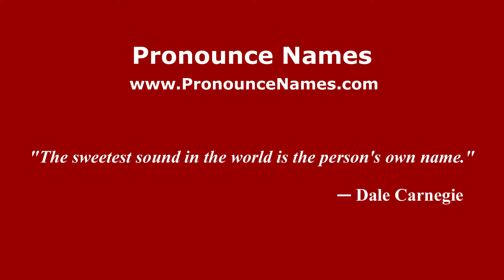How to pronounce Isla de la Palma (Mexico/Mexican Spanish) - PronounceNames.com